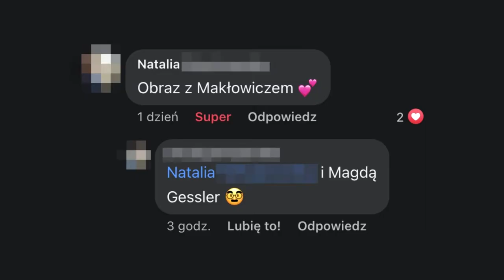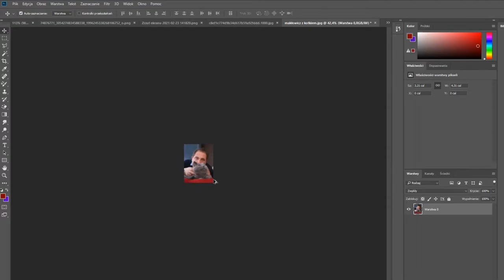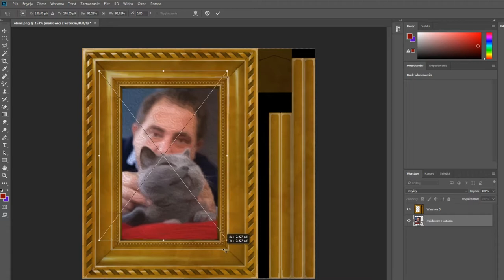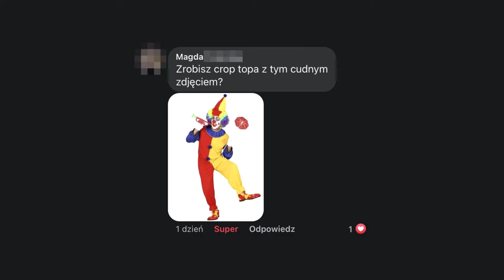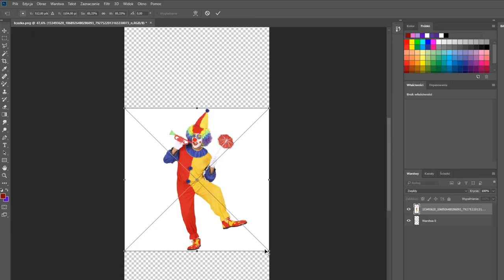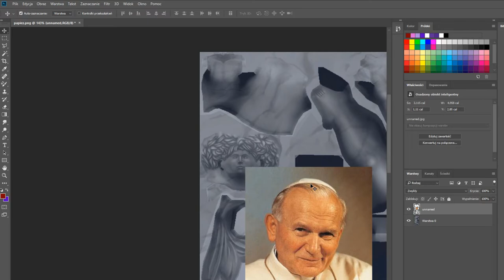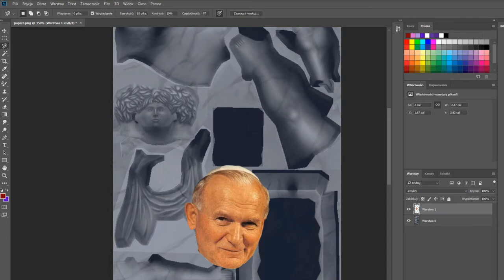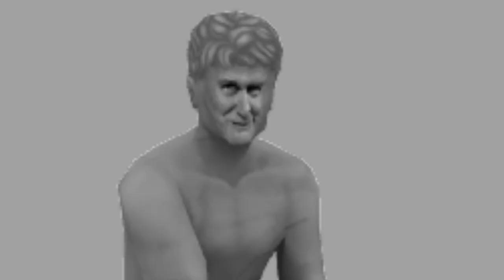TWORZĘ MODY Z KOMENTARZY 😬😬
plz daj subka
⬇️Więcej informacji⬇️